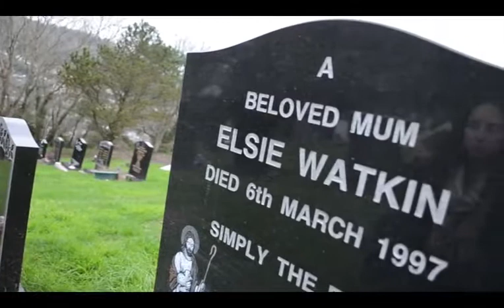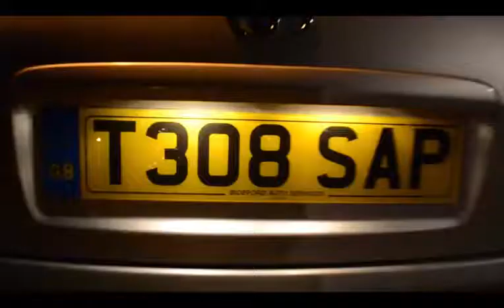High Hopes (A Level Music Video)